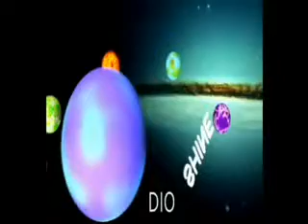SHINE SIAE cut 4